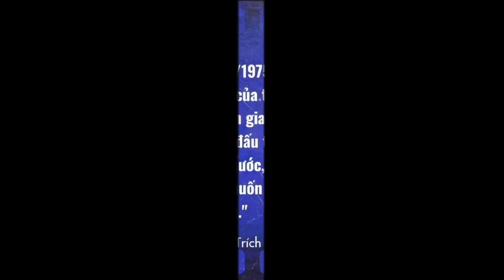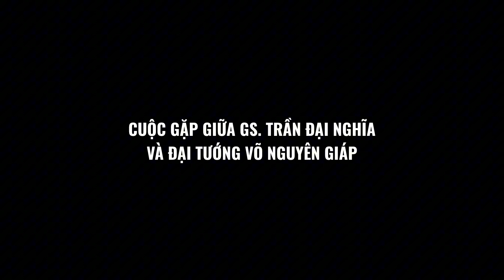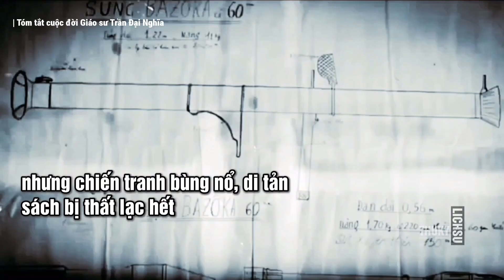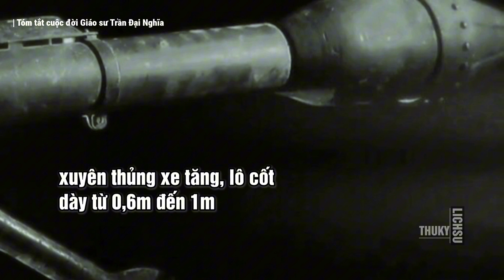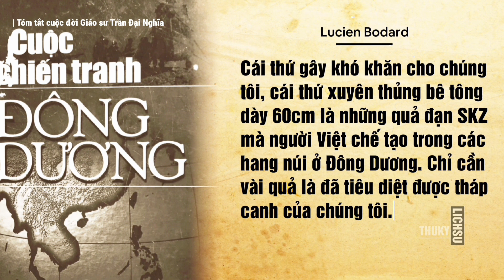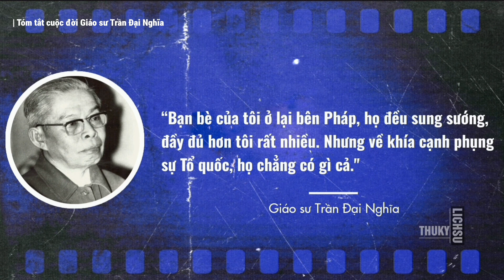Tóm tắt cuộc đời Giáo sư Trần Đại Nghĩa | Thư Ký Lịch Sử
00:00 - Giới thiệu
00:31 - Tuổi thơ và lời dặn của cha
01:42 - Tài năng chế tạo vũ khí sớm bộc lộ
03:01 - Theo Bác Hồ về nước
03:59 - Cuộc gặp giữa GS. Trần Đại Nghĩa và Đại Tướng Võ Nguyên Giáp
04:47 - Được Bác Hồ đặt tên
05:32 - GS. Trần Đại Nghĩa cưới vợ
06:50 - Bazooka "made in Trần Đại Nghĩa"
07:48 - SKZ - Súng không giật
10:15 - Bom bay
11:34 - Cuộc đời viên mãn